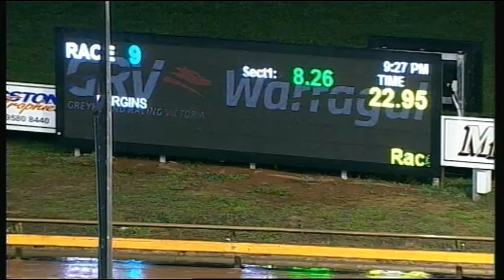WGL TUE 22 NOV 16 R9